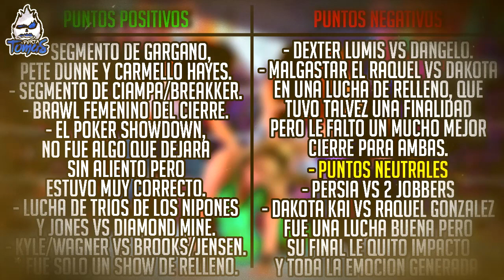Tenemos la Primer Lucha para WAR GAMES 2021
Cartelera y Resultados del WWE NXT 2.0 del 16 de Noviembre del 2021:

- Dexter Lumis vs. Tony D'Angelo
- promo de johnny gargano
- promo de pete dunne
- promo de carmello hayes
- johnny gargano vs pete dunne vs carmello hayes
- Jacket Time (Ikemen Jiro y Kushida) y Oddysey Jones vs. Diamond Mine (Brutus Creed, Julius Creed y Roderick Strong)
- Andre Chase vs. Xyon Quinn
- regreso de santos escobar
- poker showdown
- cameron grimes vs duke hodson
- Kyle O'Reilly y Von Wagner vs. Brooks Jensen y Josh Briggs
- Persia Pirtotta vs. Gaby Stephens y Jenna Levy
-  promo de tommaso ciampa
- promo de bron breakker
- raquel gonzalez vs dakota kai